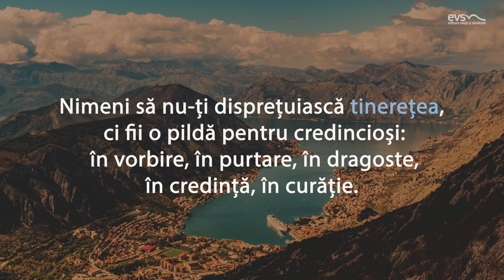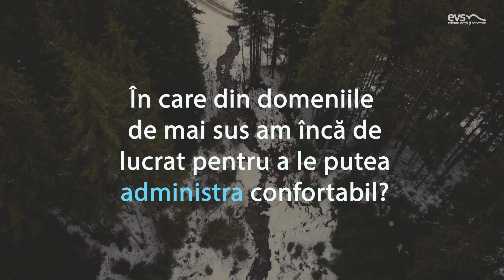tinerețe | Devoțional „Sensuri și contra-sensuri”